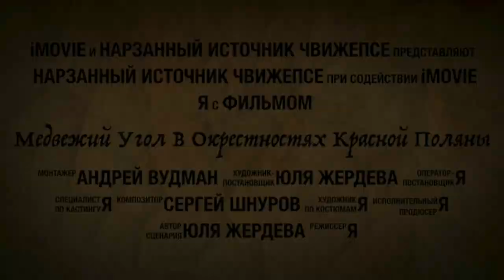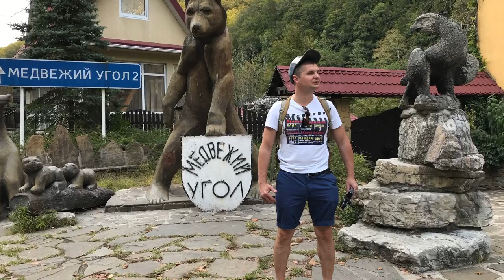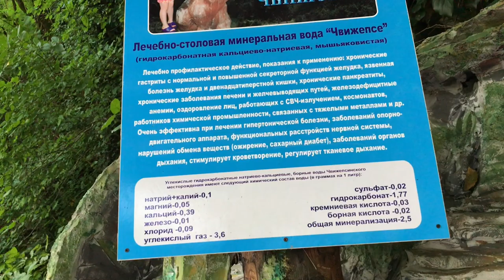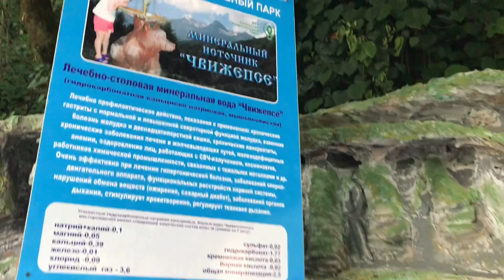Достопримечательность Сочи, Чвижепсе, Мышьяк в воде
Достопримечательность Сочи,Чвижепсе,  здесь и есть тот самый, почти местный Нарзан, Достопримечательность Сочи, Чвижепсе,
само местечко называется "Медвежий угол" и справедливости ради стоит сказать, что мы были, конечно, в месте для туристов с платным входом в 100 рублей, где в стоимость входит пластиковый стаканчик (эх, Гринписа там на них нет)))
а, вот, бутылку, если захотите взять воды с собой и тары тоже с собой не взяли- гоните 15 рубликов за пустую полторашку)))

Достопримечательность Сочи, Чвижепсе, Источник минеральной воды Чвижепсе находится в поселке с одноименным названием Чвижепсе Адлерского района Большого Сочи. В переводе с убыхского языка название Чвижепсе означает "дающая радость вода". Так что оно само говорит за себя, ведь именно здесь на высоте 300 метров находится источник углекислой мышьяксодержащей минеральной воды (концентрация мышьяка превышает 5,5 мг/л). Эту воду называют "Сочинским нарзаном",Туристам предложат пройти на территорию источника за 100 рублей с человека и напиться там воды столько, сколько хотите. Да и с собой берите, если есть, куда налить.
Нет бутылочки? Не проблема, купите на месте.Вода немного газирована, на вкус оригинальная, приятная. Во вкусе есть что-то непривычное ( если бы я не знал про мышьяк, может быть и вкус не показался бы каким-то особенным).
В составе- мышьяк, его количество невелико, не бойтесь. Конечно, не только он. Вода содержит много активных микроэлементов, считается очень целебной

Воды можно набрать сколько угодно, об этом я уже сказал. Но вот стоит ли ?Еще читал, что если маленько отъехать, то будет мостик и какой-то заброшенный санаторий и там бесплатно упейся этого местного нарзана, без всяких денег за вход